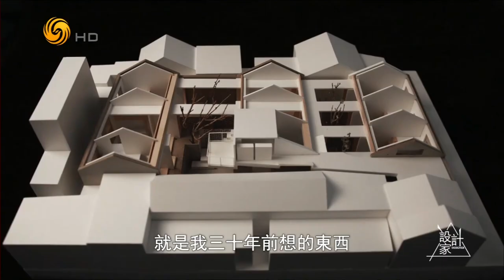《設計家》李興鋼專輯 微縮北京 20190513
本期看點：
研究學者們認為，元明清時期的北京，可謂是中國古代生活秩序和文化的理想之城。而建築設計師李興鋼，則借鑒了古城精髓，在北京西城的一處院落，呈現出自己對於舊城更新的不同見解。他稱這個項目為“微縮北京”，他認為像這樣的思路，可以在更廣泛的社區和城市發展當中進行嘗試。

建築設計是我對城市與建築的同構關係，以及宅園合一這樣一種理想居住空間模式的一種探討。
--李興鋼

《設計家》邀請全球各領域頂尖設計師解讀他們的新銳作品，呈現高端設計與普羅生活的聯繫。節目密切關注國內外頂級設計大展，第一時間傳遞設計新風向。